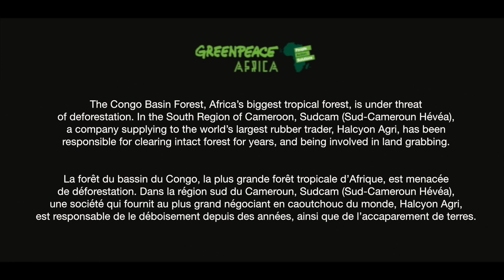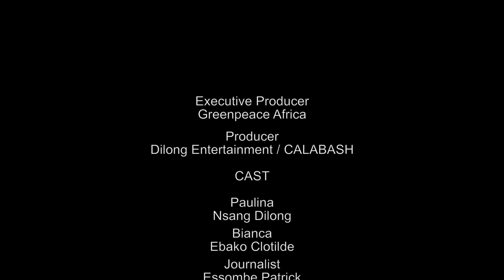Paulina Vs Bianca Land Grabbing In Cameroon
Paulina is back!! Be the judge of this

When you are done, join us and support local communities in Cameroon! Act to stop Sudcam from stealing land from the indegenous people

Soutenez les communautes locales au Cameroun. Agissez pour empecher Sudcam de voler des terres aux peuples autochtones. Signez la petition.